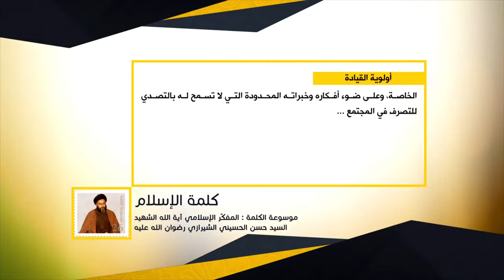كلمة الإسلام - أولوية القيادة - المفكّر الإسلامي آية الله الشهيد السيدحسن الحسيني الشيرازي رحمه الله